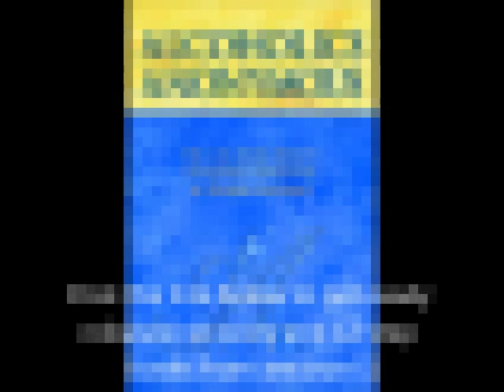Clancy I. - AA Speaker - 12-Step Recovery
Clancy I. from California shares his experience, strength, and hope!

Addiction treatment WORKS! The Twelve Step Model has been utilized as a treatment for alcohol abuse and alcoholism since 1935. It is extremely important to know that help IS out there and addiction recovery is possible.  If you are battling alcoholism, drug addiction, addiction or any other form of addictive behavior, there are people who know EXACTLY what it is like!

It is important to note there are several ways for one to address his or her alcohol abuse treatment. Substance abuse is a very serious condition and has become an epidemic in today's world.  Many people suffering with substance abuse need treatment, such as inpatient stays, rehab, or counseling.  The importance and purpose of this video, and all our other videos, is to show that recovery IS possible and to give hope to those who are struggling with alcohol and drug addiction issues.  Help IS out there! :)

From the book Alcoholics Anonymous: "In spite of the great increase in the size and span of this Fellowship, at its core it remains simple and personal. Each day, somewhere in the world, recovery begins when one alcoholic talks with another alcoholic, sharing experience, strength, and hope."

Every tape is carefully selected to ensure its quality and that it is entertaining to listen to. You can trust Odomtology 12-Step Recovery Media to be synonymous with the best online recovery material out there. QUALITY is our mission. That is why we have the large and engaged following that we do. Have fun and enjoy listening to the amazing, wonderful, and powerful recovery speakers!

Namaste, friends and Blessings to all! :)